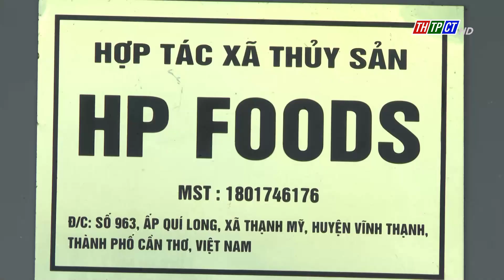Thạnh Mỹ xây dựng nông thôn mới nâng cao | Cần Thơ TV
Thạnh Mỹ xây dựng nông thôn mới nâng cao
Theo kế hoạch, xã Thạnh Mỹ, huyện Vĩnh Thạnh sẽ xây dựng đạt chuẩn và được công nhận là xã nông thôn mới nâng cao trong năm nay. Với tinh thần trên, thời gian qua, địa phương không ngừng quan tâm xây dựng cũng như nâng chất các tiêu chí để sớm được công nhận theo kế hoạch đề ra.